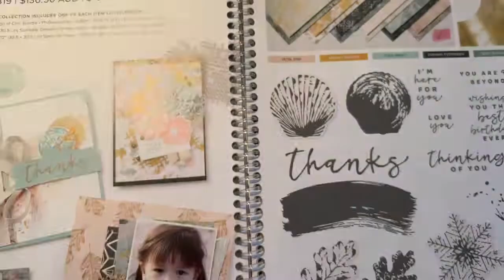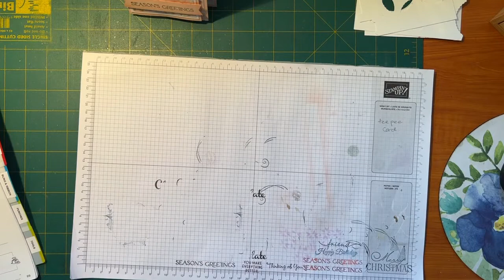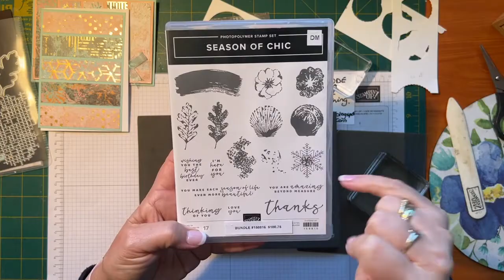Card and a Cuppa - Textured Chic Suite.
Using the beautiful specialty DSP and the stamp set and dies to create a simple but elegant card.